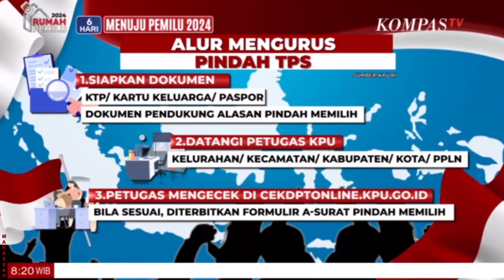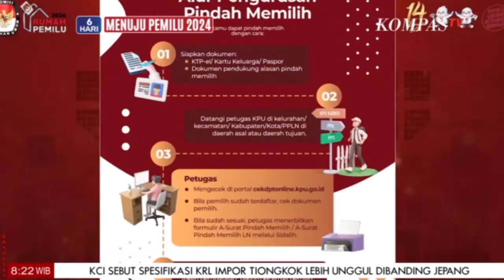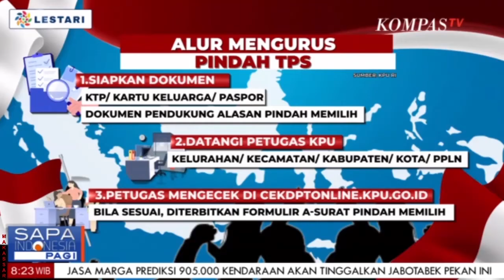Hari Terakhir Urus Pindah TPS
JAKARTA, KOMPAS.TV - Hari ini Rabu, 7 Februari 2024 Adalah Terakhir Urus Pindah TPS  Pemilu 2024.
Seperti apa updatenya? simak laporan jurnalis KompasTV langsung dari Kantor KPU RI